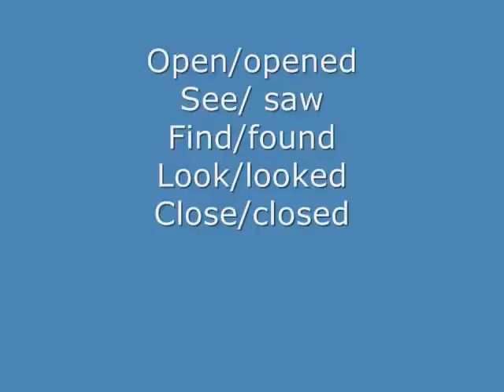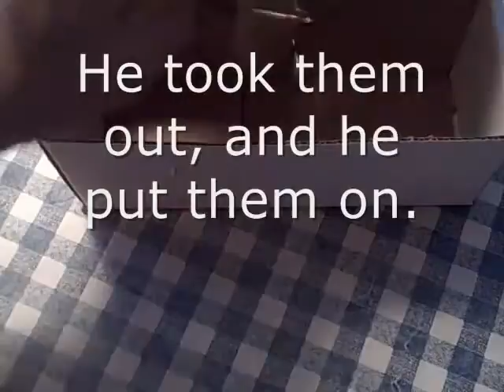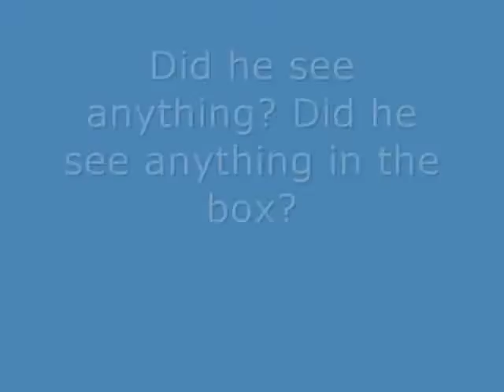English speaking in easy way part - 326